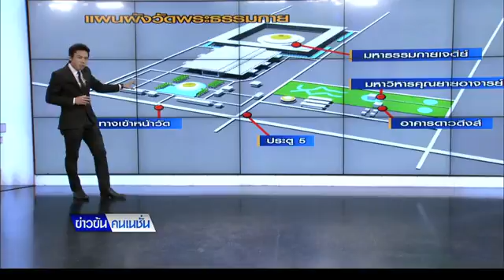กราฟิก จุดสำคัญวัดพระธรรมกาย